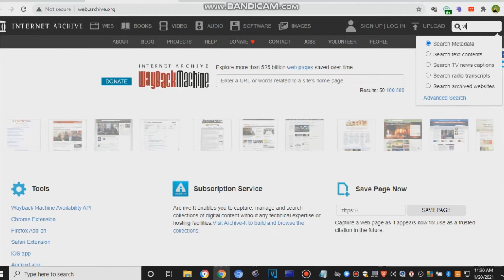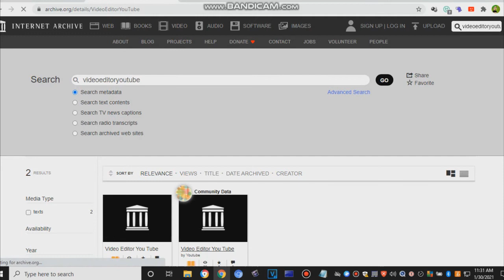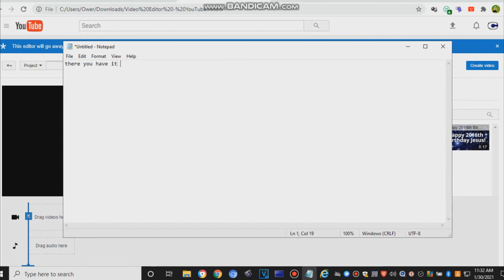How to Get The YouTube Video Editor back (READ DESC)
Note: When I tried to click on transitions, it didn't work.